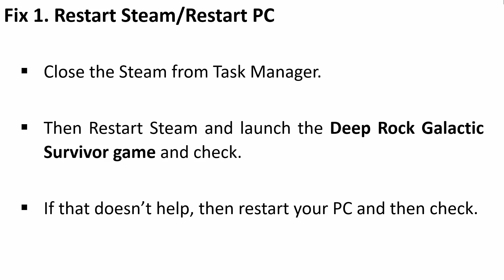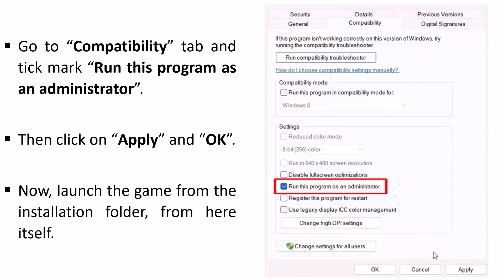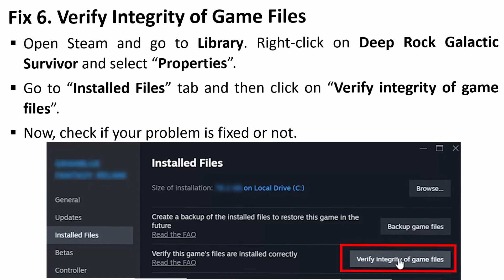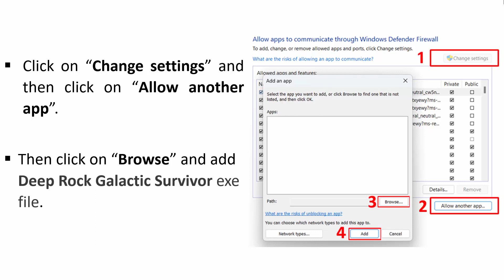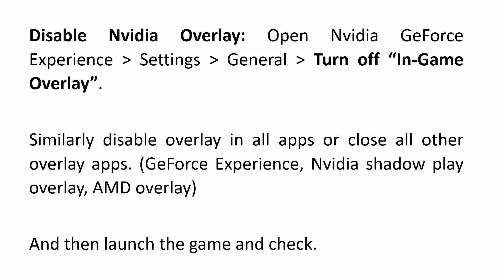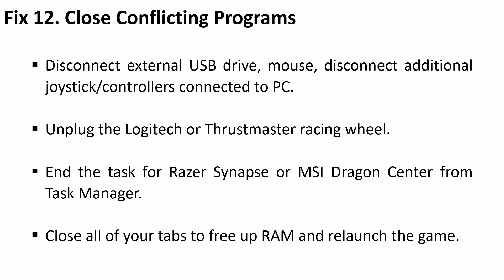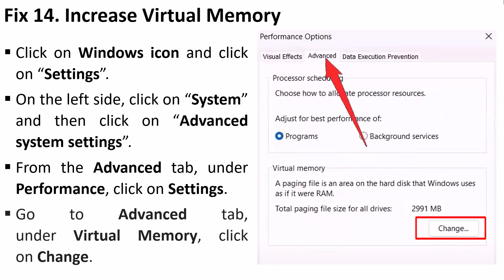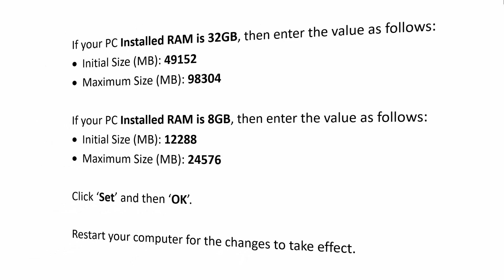How To Fix Deep Rock Galactic Survivor Not Launching or Won't Launch on PC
In This Video Guide, You Will Learn How To Fix Deep Rock Galactic Survivor Not Launching on PC or How To Fix Deep Rock Galactic Survivor Won't Launch on PC.